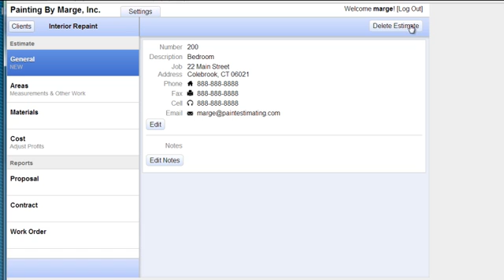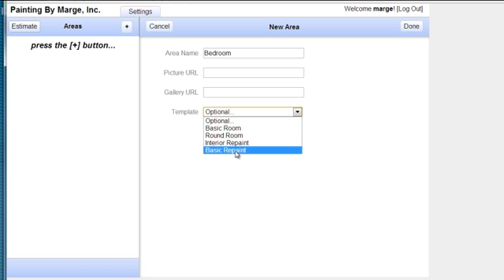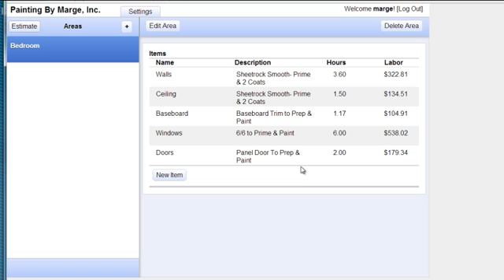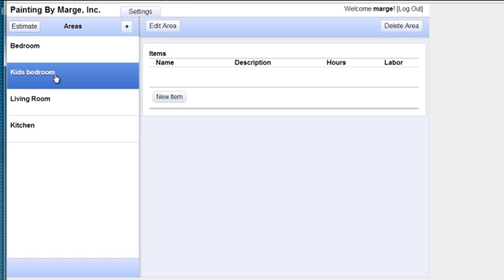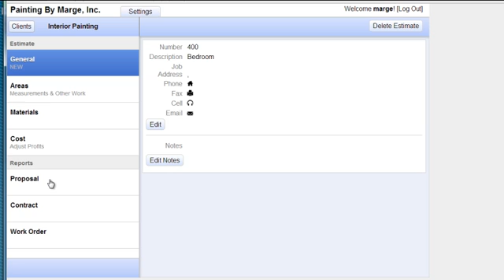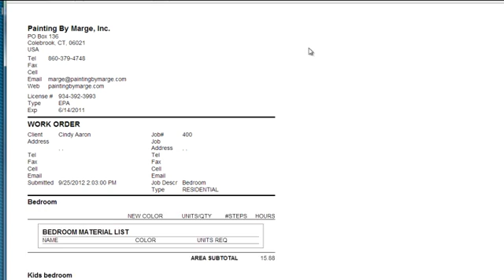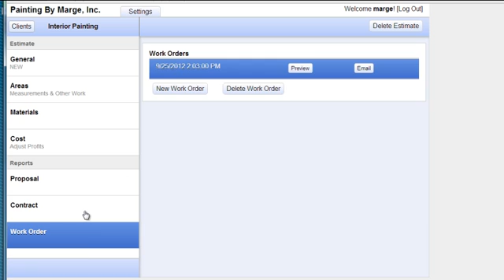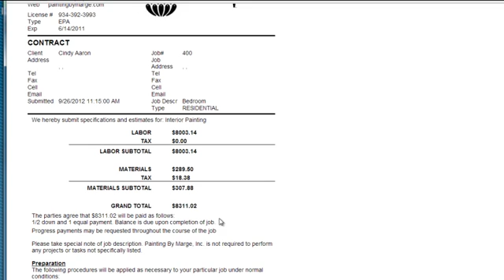PEP Cloud - Walk Through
This video will walk you through different parts of the App. This is a good general overview.